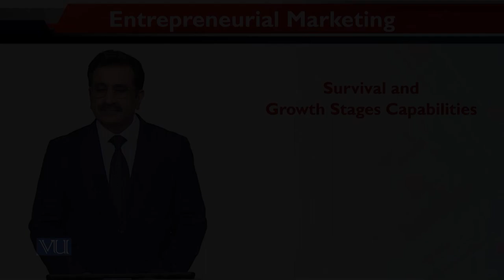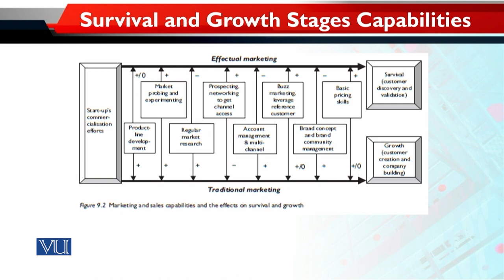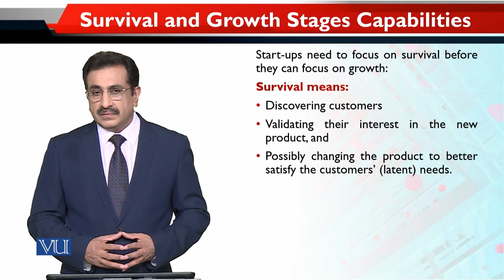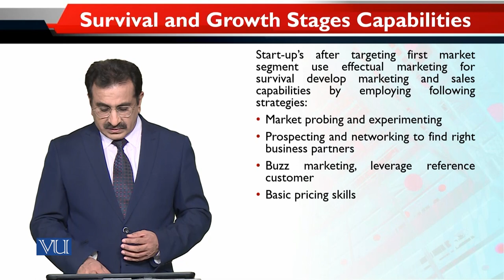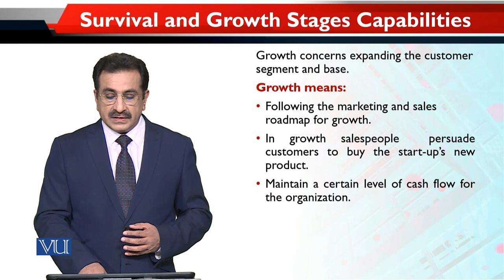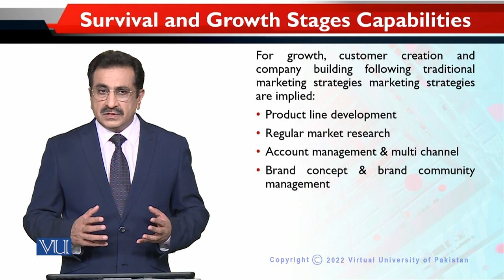Entrepreneurial Marketing | MKT740_Topic171